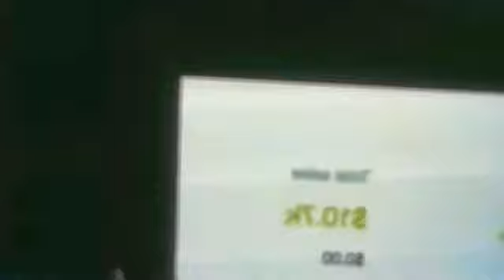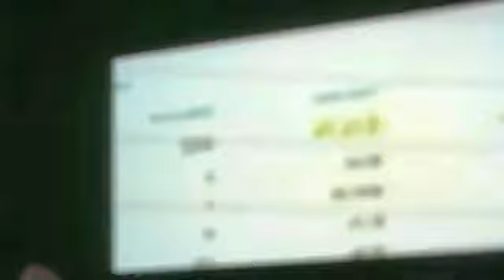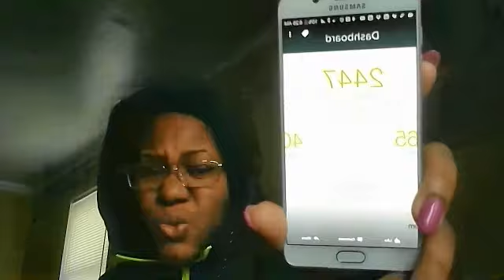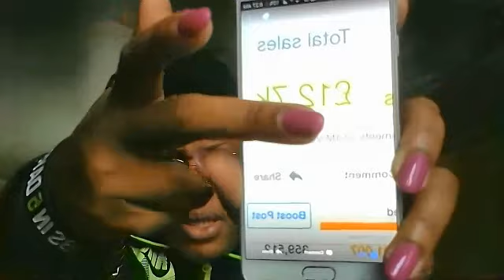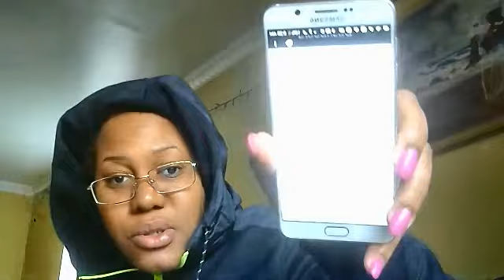Shopify Pro my 90 Days Results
get my course